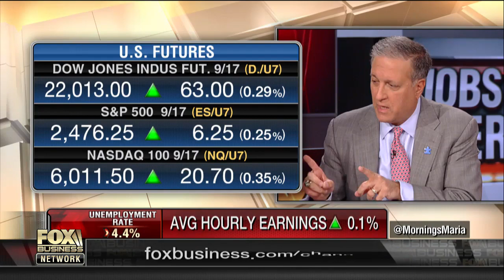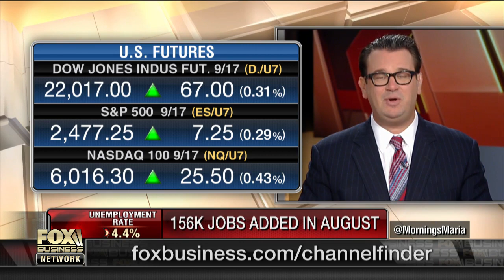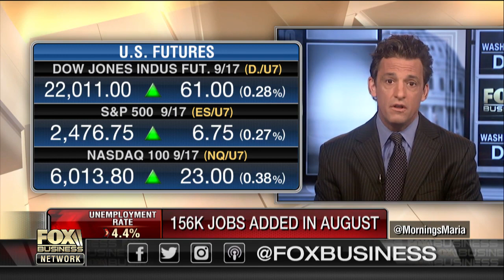August jobs report not as much of a disappointment as it appears?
Mornings with Maria panel on the August jobs report and the outlook for job growth.